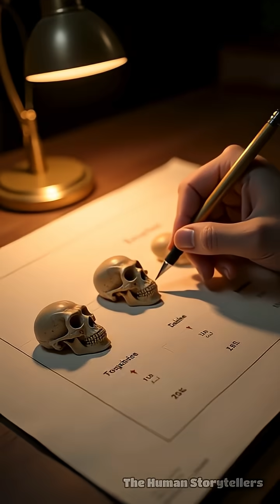Lucy: The Fossil That Changed Everything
How one ancient fossil shattered our ideas about human origins and redefined what it means to be human.